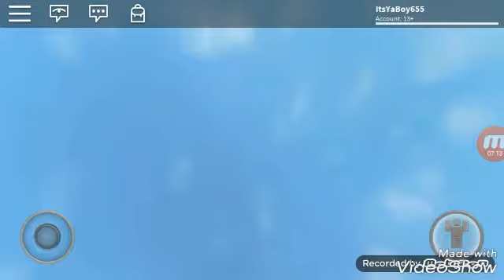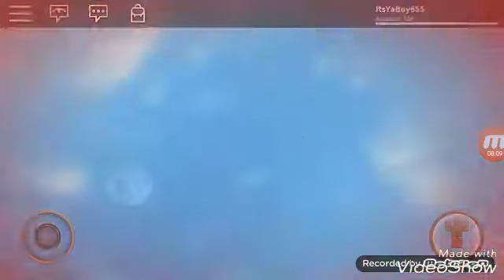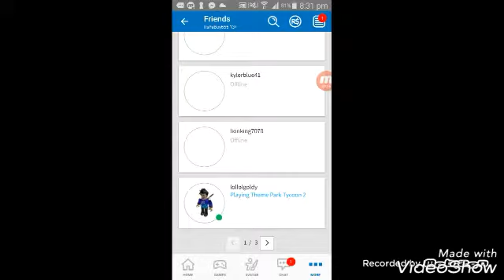Roblox ft:lucaschem28 but now its with the NEW intro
NEW INTRO BABY